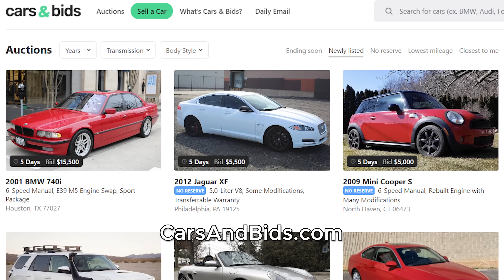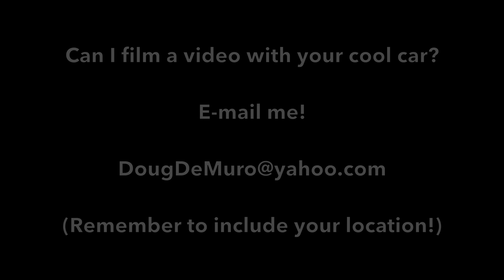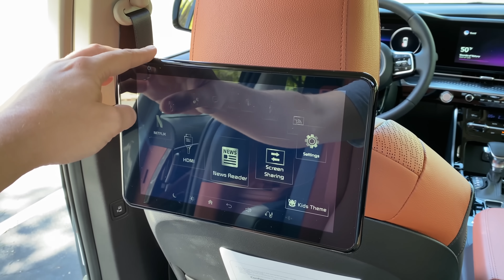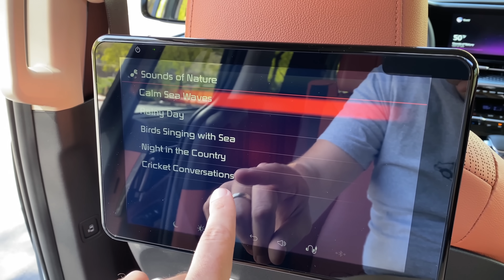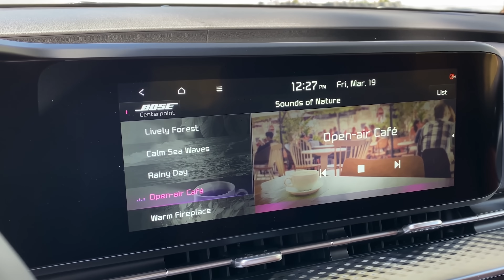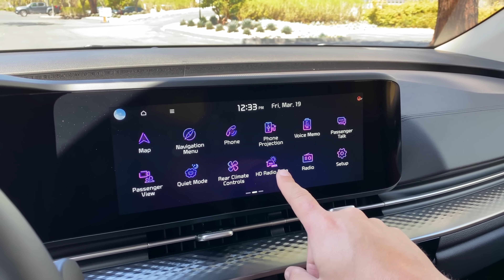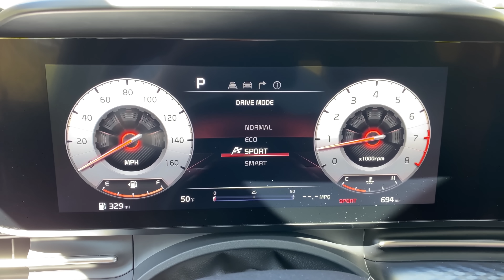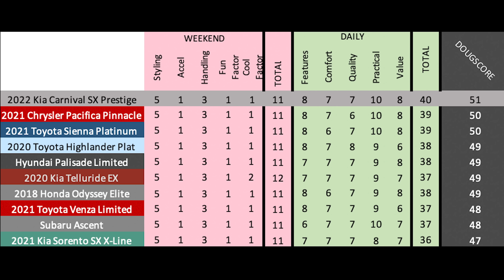KIA Carnival 2022 года - это высокотехнологичный люксовый минивэн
Обзор KIA Carnival! Kia Carnival 2022 года это новый минивен — сегодня Даг обозревает новую Kia Carnival. Он покажет вам все фишки и особенности Kia Carnival, а затем выкатит его на дорогу и будет обозревать ощущения от вождения Kia Carnival 2022 года.